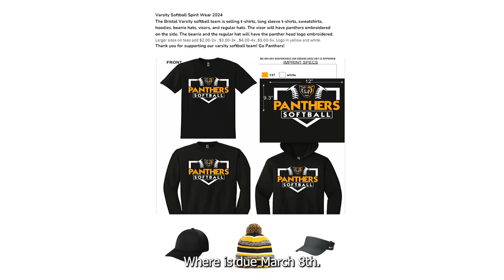BB112 Tues 3/5/24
Mon - Senior of the Week
Tues - Joke of the Week
Wed - Fact of the Week
Thurs - Photo of the Week
Fri - Staff of the Week

March 5 - Boys Basketball District Semi-Final at Grand Valley 7 PM vs Heartland Christian
March 13 - Winter Sports Banquet
March 18 - End of 3rd 9-weeks
March 20 - Planetarium for 7th/8th Grade
March 22 - No School for Students
March 29 - No School (Easter Break)

April 1 - No School (Easter Break)
April 3 - State Testing starts
April 8 - Eclipse Day (Shortened Day of School) Release at 10:50 AM
April 12 & 13 - Drama Production
April 18 - Art Show
April 19 - Father Daughter Dance Elementary
April 23 - JH Music Concert
April 24 - HS Music Concert
April 26 - Prom

May 1 - Music Awards
May 1 - Beta Blood Drive
May 8-10 - Washington DC 8th Grade Trip
May 16 - Academic Awards 7 PM
May 20 - Senior Last Day
May 23 - Senior Breakfast
May 23 - Student Last Day - Early Dismissal 11:50
May 24 - Graduation 7 PM
May 27 - Memorial Day Parade
May 28 - Music Cedar Point Trip